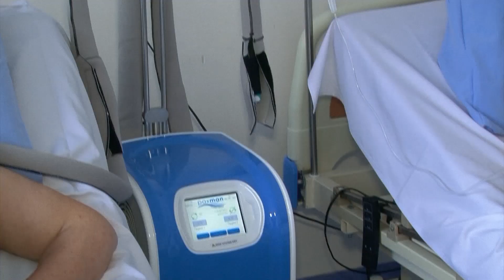«Տարվա քիմիոթերապևտ-ուռուցքաբան» Հայկուհի Գյոքչյան // «Համազգային վստահություն» 2017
Երևան քաղաքի գլխավոր ուռուցքաբան, Էրեբունի ԲԿ ՈՒռուցքաբանության բաժանմունքի ղեկավար ,ԲԳԹ Հայկուհի Գյոքչյան- «Տարվա քիմիոթերապևտ-ուռուցքաբան»